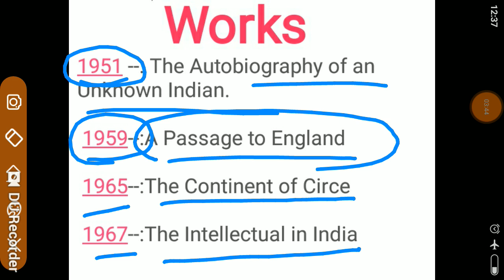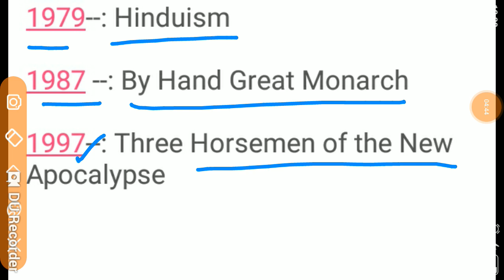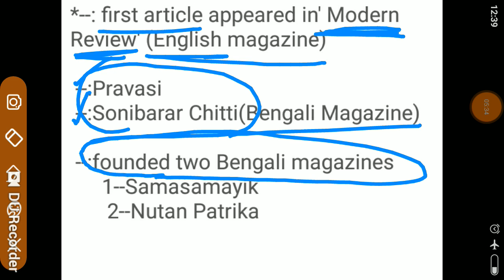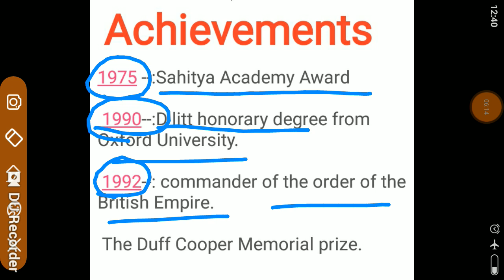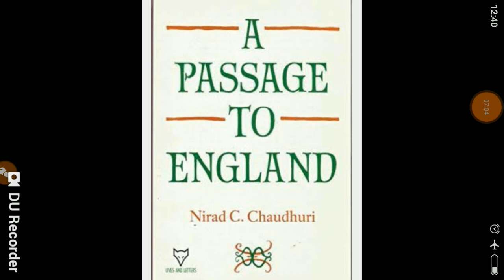Nirad C. Chaudhary's biography important points.Indian English Literature.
English Literature important notes.